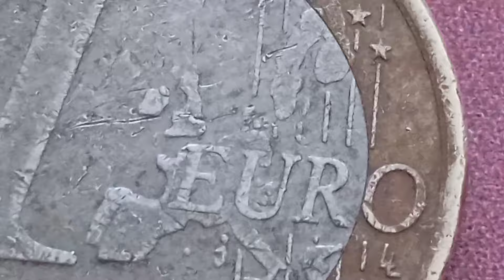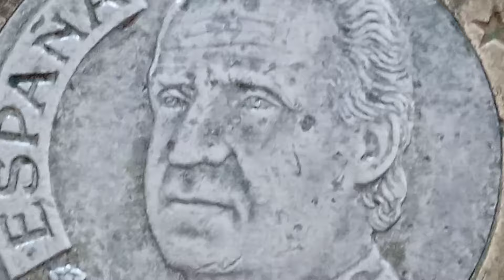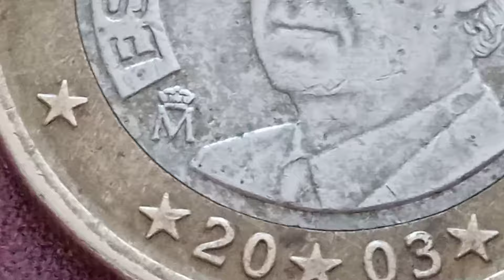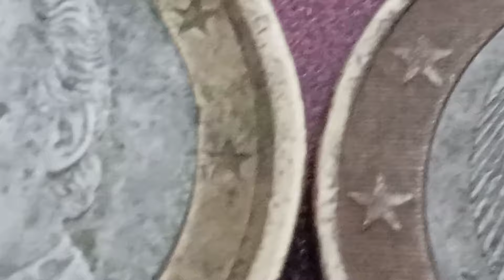IF YOU HAVE THESE 1 EURO MOST VALUABLE WORTH UP $300,000